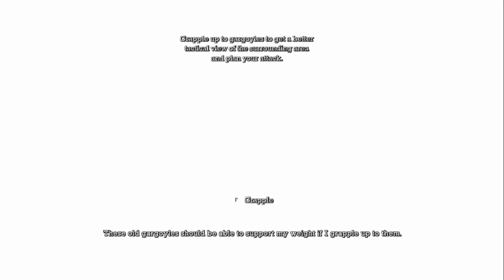Space Plays Arkham Asylum Ep 1: Bat Snacks!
In a world where Batman reks Joker and has to take him into Arkham Asylum...what could go wrong, right?